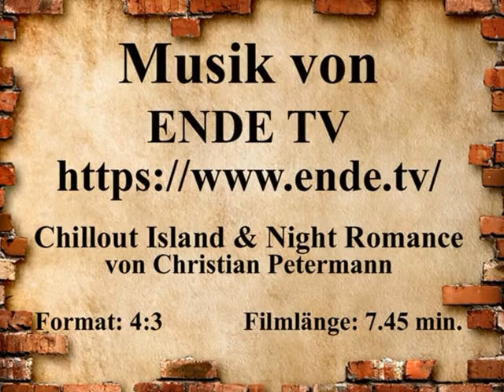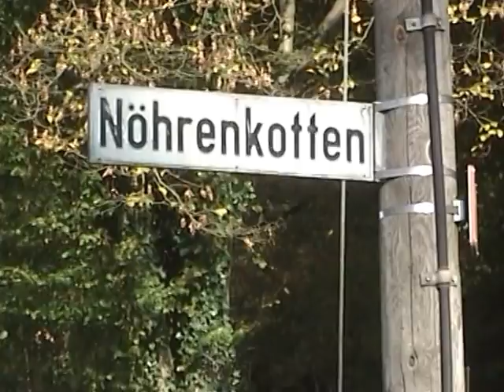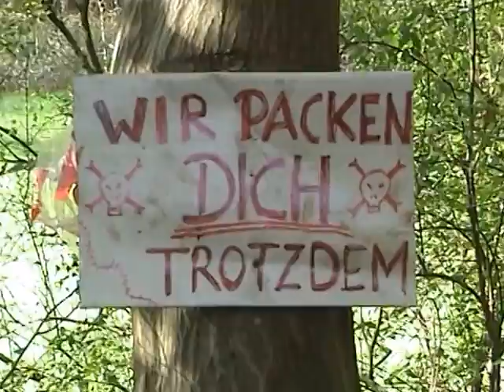Solingen im Herbst 2014, Nöhrenhaus und vieles mehr!.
Von der Hossenhauser Straße ins Pilghauser Bachtal. Von dort zum Nöhrenkotten und ins Nacker Bachtal. Zum Schluss zum Schulerfeld. Musik von ENDE.TV,
Interpret: Christian Petermann